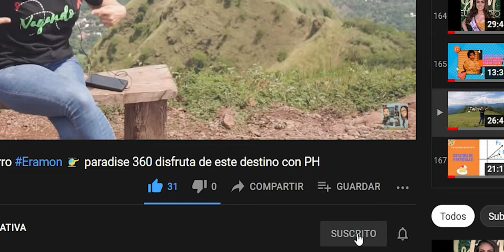8 COSAS QUE DEBERIAS DECIRTE A TI MISMO CADA MAÑANA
Necesitamos en su momento hacernos preguntas que al finalñ nos motiven nuestro dia dia.
Lograr El Éxito es nuestro objetivo.